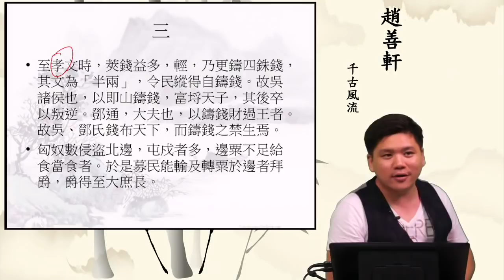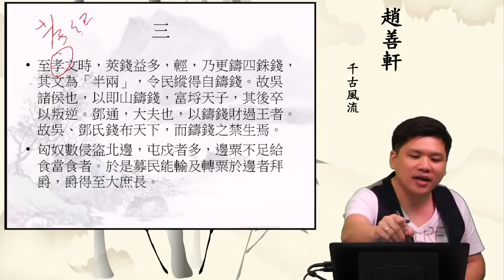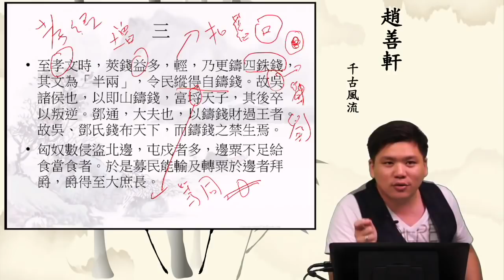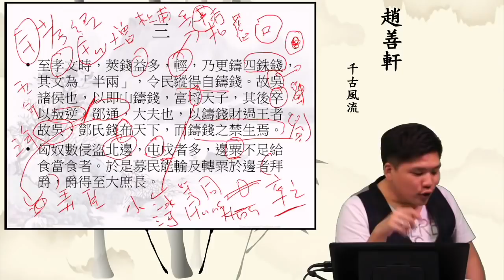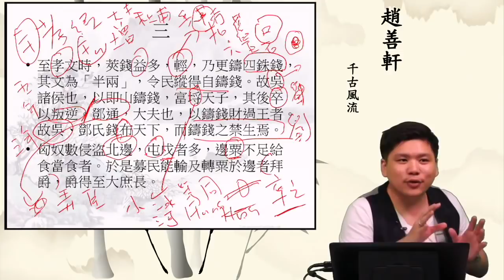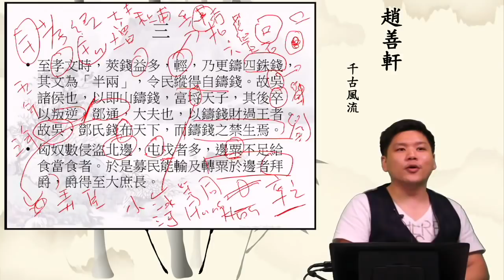《史記•平準書》導讀（二），文景之治的經濟盛世，《趙氏公開課》